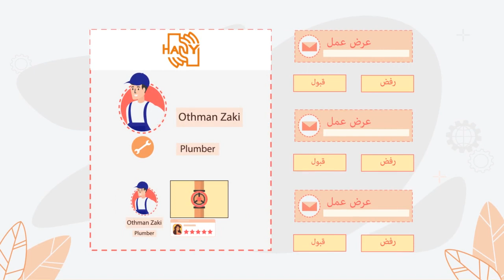Hany - Flat Mobile Arabic App Animated Video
Promotional Animated Video - Motion Graphics - 2d Animation - 3d Animation - Corporate Video - Explainer Video